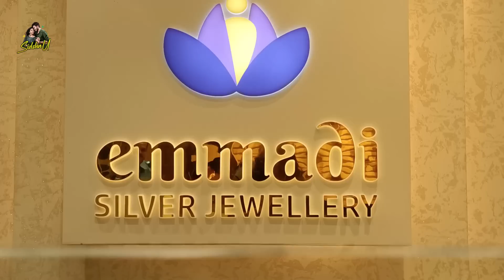Good news చెప్పా Gift పట్టా || Jewellery Shopping ||@SidshnuOfficial || Tamada Media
Participate and get a chance to win Vaddanam (waist belt) worth ₹ 1,00,000/-.

Emmadi Silver Jewellery is opening India's Largest Bridal Silver Jewellery Showroom in Kukatpally, Hyderabad on 14th March 2023. Visit the showroom to avail exciting inaugural offers! 💫

ID name: Emmadi Silver Jewellery Official

ID name:  emmadi_silver_jewellery

ID name: Emmadi_silver_jewellery_store

ID Name: Emmadi Silver Jewellery